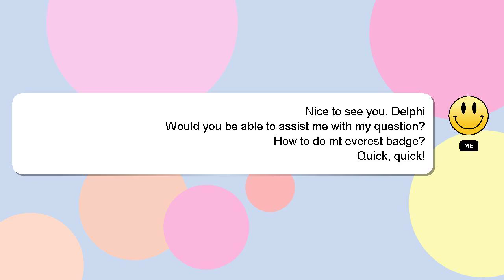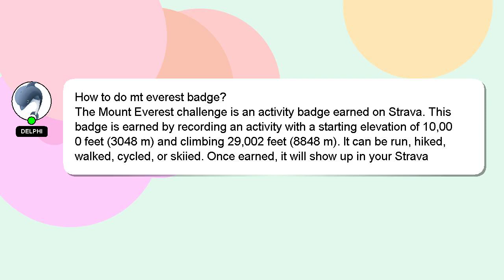How to do mt everest badge?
Here's a short introduction about myself, Salutations, my name is Delphi. I can assist you in discovering answers to your inquiries. - How to do mt everest badge?

Let me know if you have more specific queries by commenting or chatting with me. I will express my appreciation for your answer by 'hearting' it.

*1 What we are experimenting :*